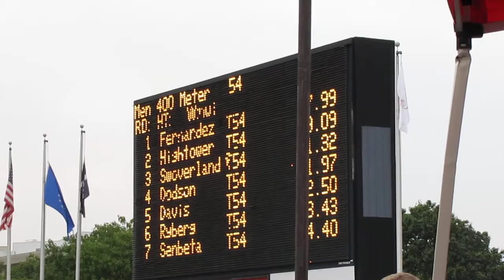Men 400 M T54 (H2) - 2012 Paralympic Trials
Heat  1 Preliminaries
  1 Bird, Jordan                48.10
  2 Juan, Valladares         49.33
  3 Lack, Matthew            49.99
  4 Chalmers, Ryan          51.12
  5 Roy, Trey                   52.78
  6 Grassi, David              52.80
  7 Braun, Mark                54.64

Heat  2 Preliminaries
  1 Fernandez Lopez, Sairo M           47.99
  2 Hightower, Erik                           49.09
  3 Swoverland, Joshua                     51.32
  4 Dodson, Travis                            51.97
  5 Davis, Troy                                 52.50
  6 Ryberg, Lamar                            53.43
  7 Senbeta, James                          54.40

Preliminaries
  1 Fernandez Lopez, Sairo M    47.99
  2 Bird, Jordan                         48.10
  3 Hightower, Erik                    49.09
  4 Juan, Valladares                  49.33
  5 Lack, Matthew                    49.99
  6 Swoverland, Joshua             51.32
  7 Chalmers, Ryan                  51.12
  8 Dodson, Travis                    51.97
  9 Davis, Troy                          52.50
 10 Roy, Trey                           52.78
 11 Grassi, David                     52.80
 12 Ryberg, Lamar                   53.43
 13 Senbeta, James                 54.40
 14 Braun, Mark                       54.64